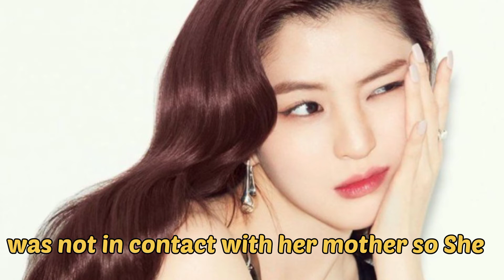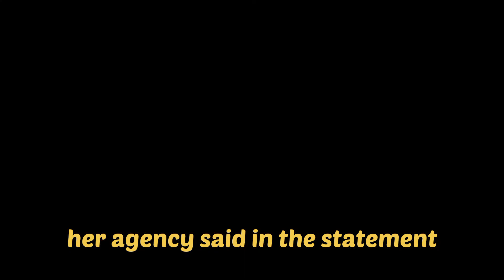Han So Hee trapped in her mother controversy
Han so hee controversy !!
Han so hee mother controversy!!
Han so hee life style!!
Han so hee dark truth